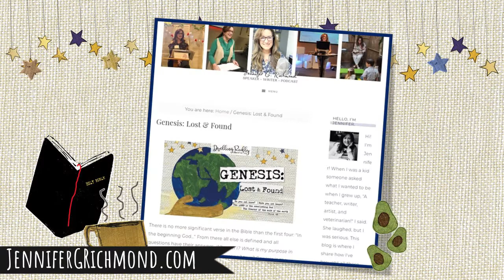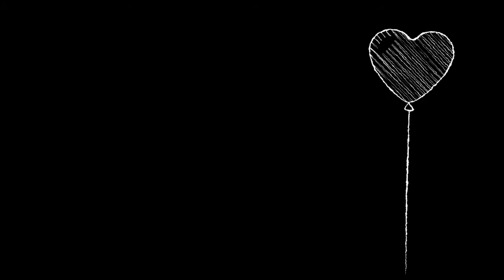Genesis 7-14 || Lesson 1/Day 3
This lesson is part of the Dwelling Richly Bible study - where women connect for hope, truth, and teaching verse-by-verse through the Bible.
The Dwelling Richly Podcast on Spotify or any podcast app
Recommended Reading and More